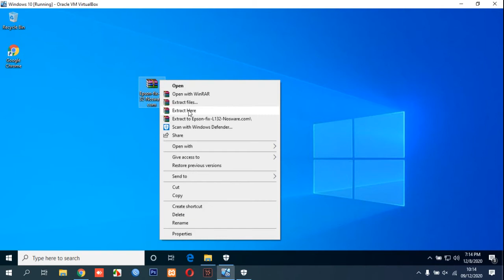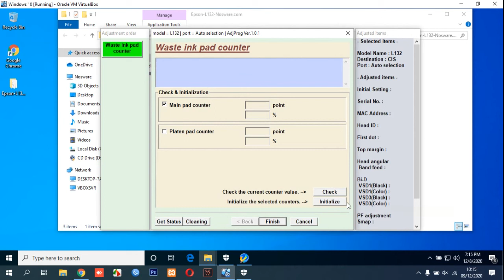How to Reset Epson Printer L132 Using Resetter Adjustment Program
This video show you how to Reset Epson Printer L132 Using Resetter Adjustment Program.